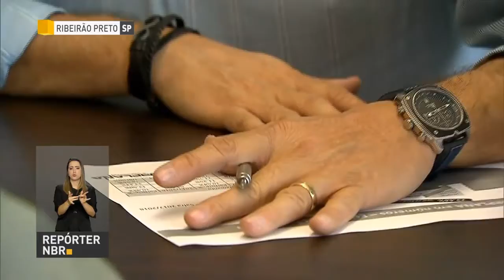BOLETIM REPÓRTER NBR 18h - 15 de março de 2018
REPÓRTER NBR 18h - 15.03.18: Um conjunto de iniciativas para fortalecer os jovens brasileiros, em especial aqueles que vivem em situação de vulnerabilidade foi lançada pelo presidente Michel Temer. E conheça a Vila Cidadã, que será montada no Estádio Mané Garrincha durante o 8º Fórum Mundial da Água.